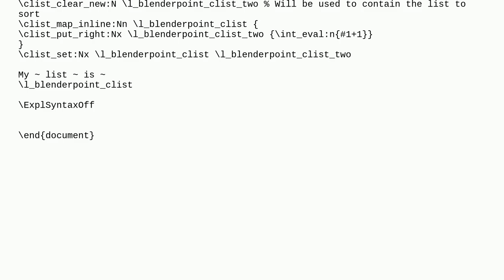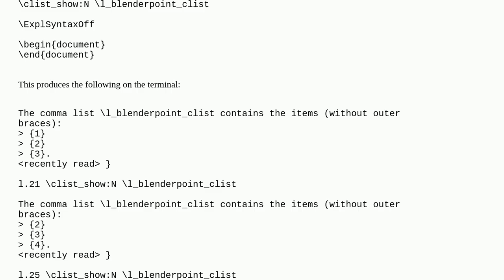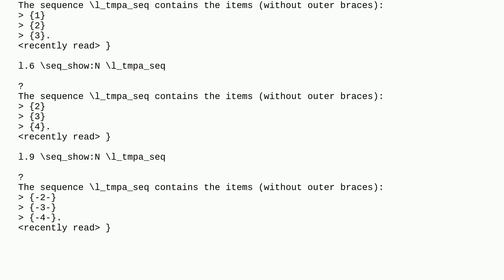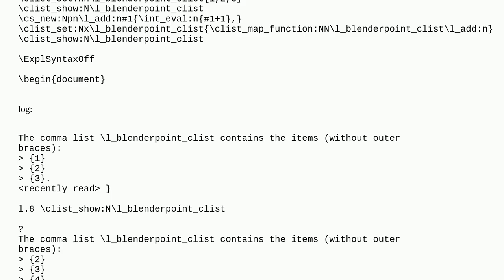Elegantly apply a map to all items of a clist (LaTeX3)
A special thanks goes out to the community

  latex3